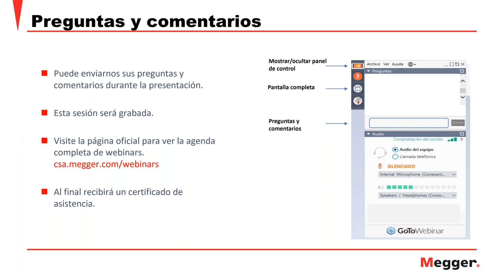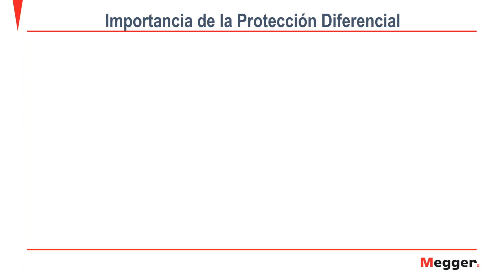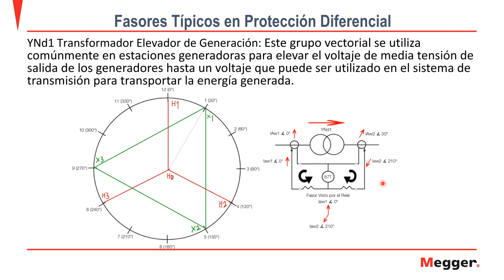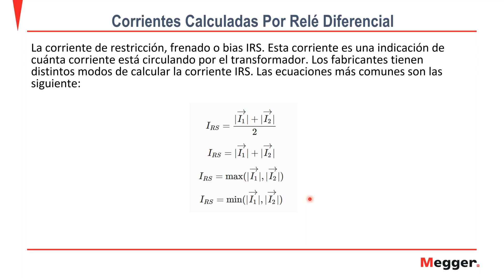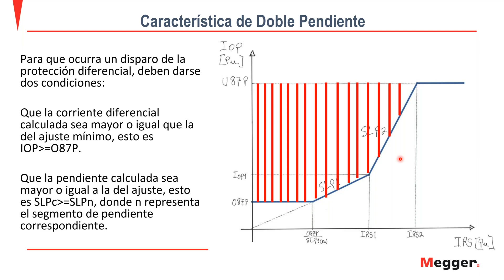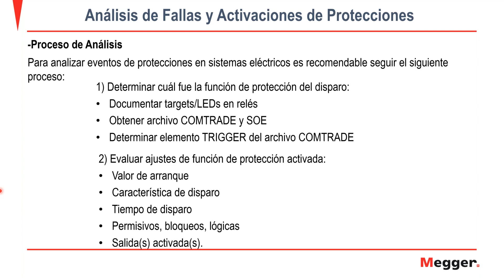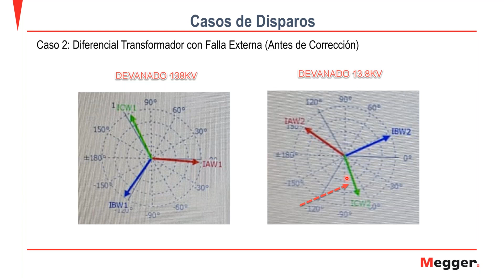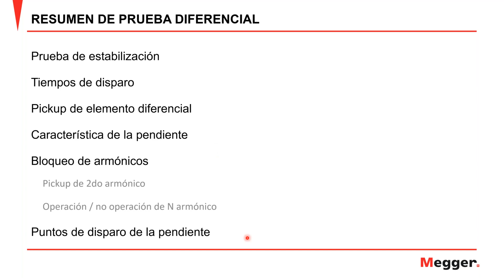Experiencias de puesta en marcha con la protección diferencial l Webinars en español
Webinar académico
Presentador: Ing. Luis Tonos

Objetivos
• Presentar descripción del concepto de grupo vectorial y principios de la protección diferencial de transformadores, generadores y barras.
• Presentar proceso de análisis de archivos comtrade.
• Presentar experiencias durante la puesta en marcha de la protección diferencial.
• Describir proceso para ensayo completo de función diferencial de transformadores.

Temario
1. Concepto de grupos vectoriales
2. Conceptos de protección diferencial
3. Proceso de análisis de archivos comtrade
4. Análisis de casos durante la puesta en marcha
a. Protección diferencial de barras
b. Protección diferencial de transformador, grupo vectorial incorrecto
c. Protección diferencial de transformador, secuencia de fases invertida
d. Protección diferencial de transformador, polaridad en transformadores de corriente.
5. Proceso de prueba completa
a. Simulación de fallas pasantes
b. Arranque mínimo
c. Tiempos de disparo
d. Característica de doble pendiente
e. Fallas internas y fallas externas
f. Bloqueo y restricción de armónicos.